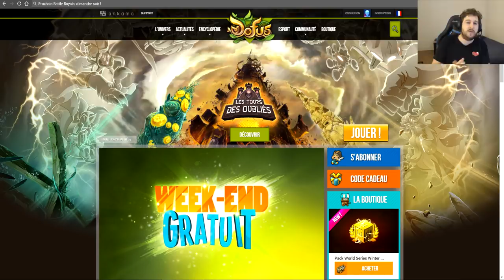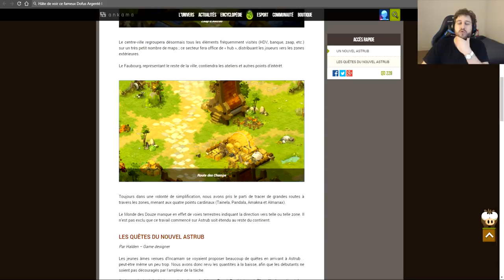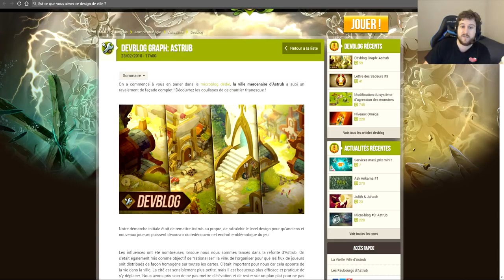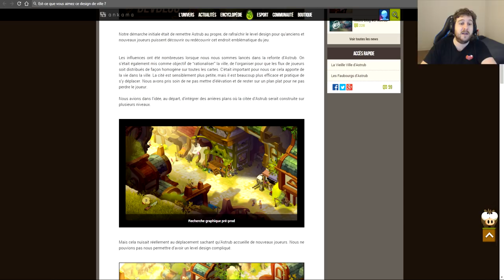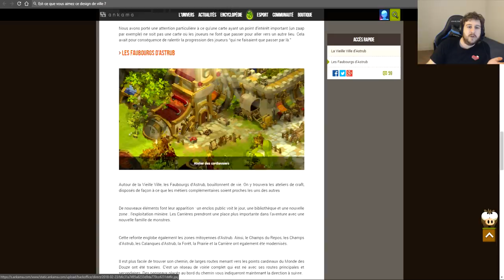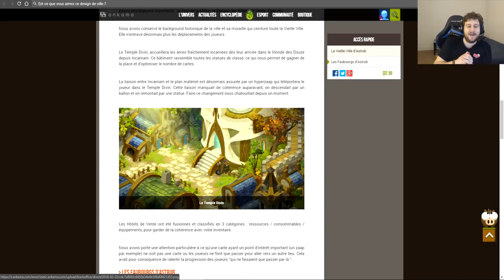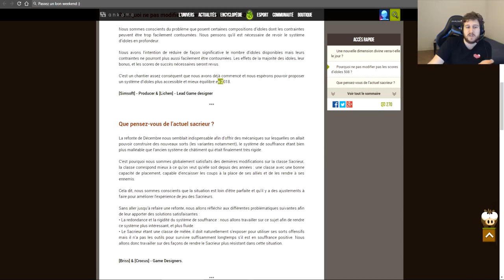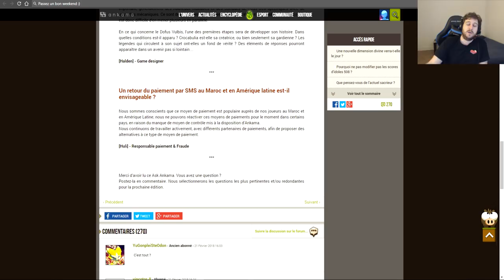REFONTE D'ASTRUB : NOUVEAU DOFUS !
Ankama annonce la refonte d'Astrub et l'implantation d'un nouveau Dofus : le Dofus Argenté !

► Lien de parrainage Créer un compte et gagne des cadeaux tous les mois !